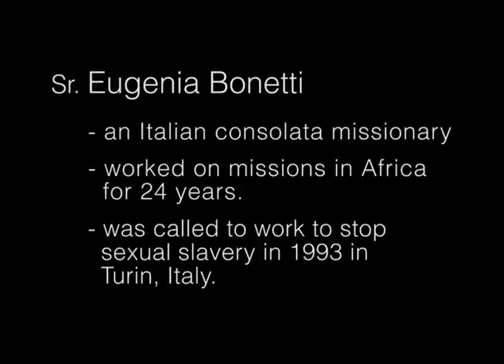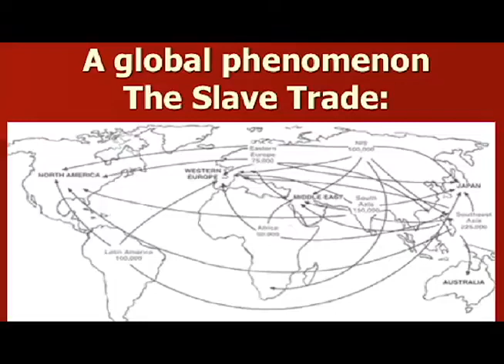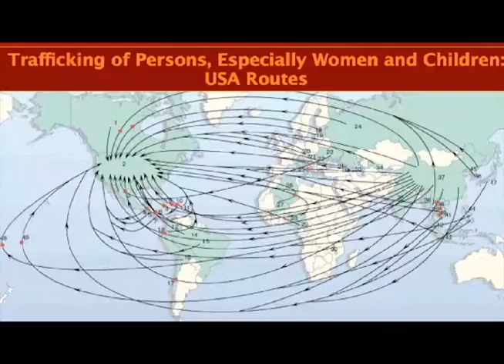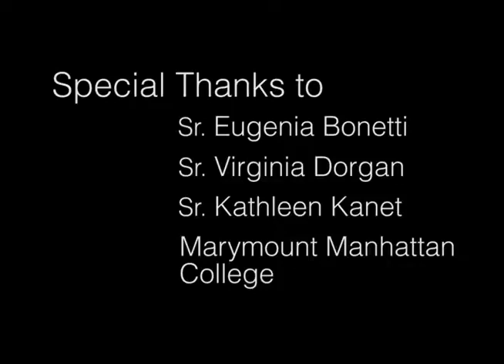Modern Slavery: The Secret World of Trafficking of Women - Sr. Eugenia Bonetti - Final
Sister Eugenia Bonetti, passionate anti-trafficking activist,  presents a statement on Sex Trafficking calling it a new form of slavery.  Initially she worked with Nigerian Women trafficked to Italy. She sponsored religious organization to provide counseling and safe housing for the women who had been victimized. Sister Bonetti also advocates dealing with poverty and gender bias against women to stop human trafficking.